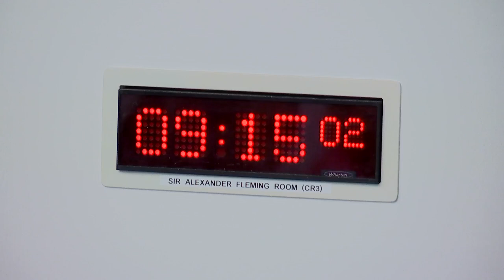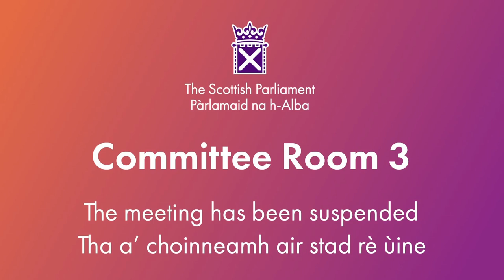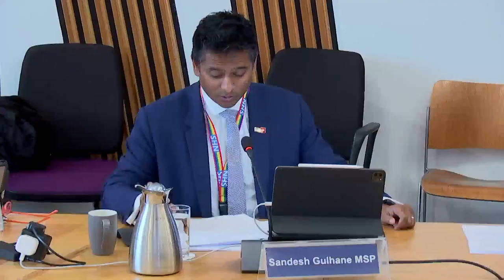Health, Social Care and Sport Committee - 31 October 2023